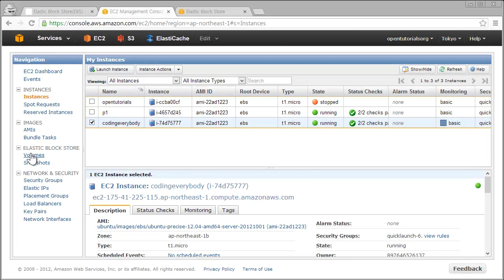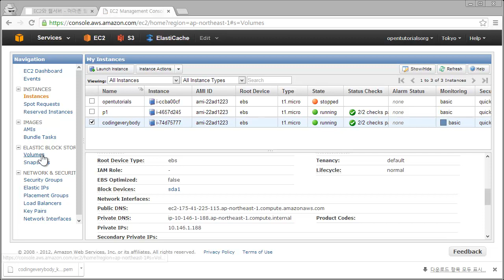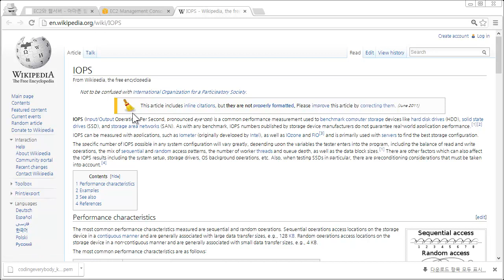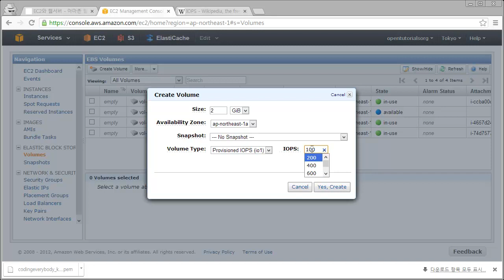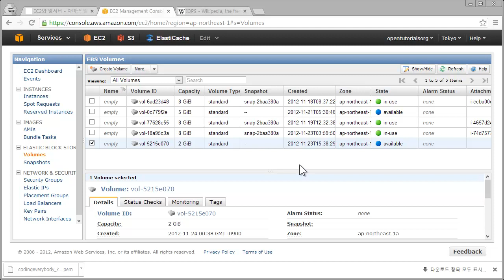EC2 사용법 - EBS 소개와 생성